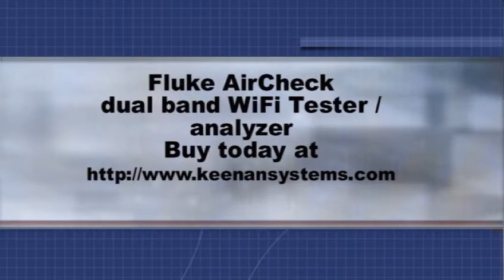Fluke Aircheck wifi analyzer demo